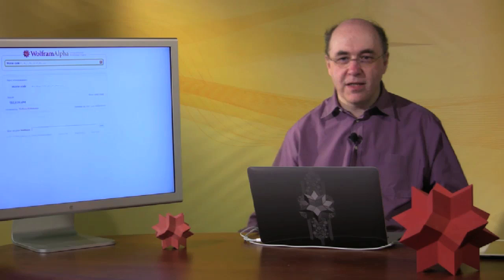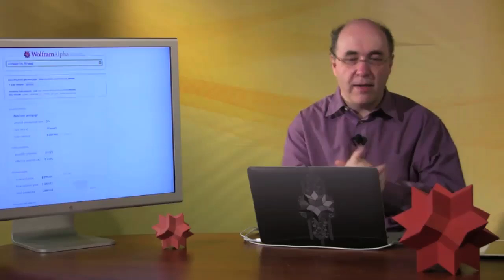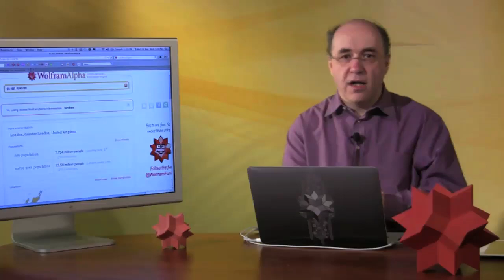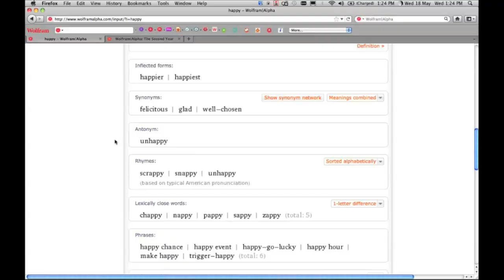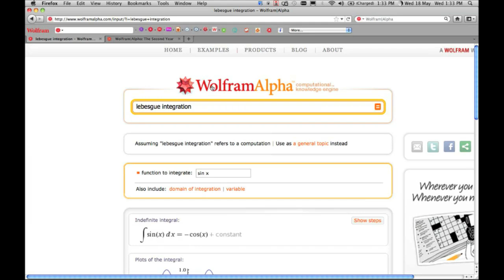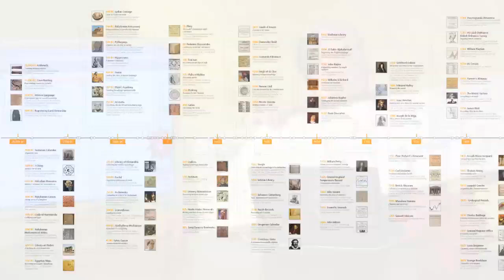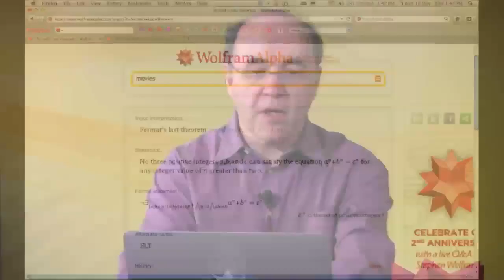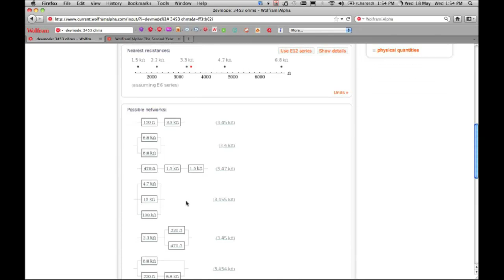Wolfram|Alpha Second Anniversary Live Webcast with Stephen Wolfram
To mark Wolfram|Alpha's second anniversary, creator Stephen Wolfram hosted an interactive webcast on May 18, 2011. Hear about data, features, products, and capabilities that Wolfram|Alpha introduced in its second year.